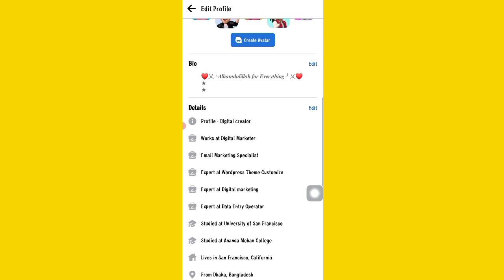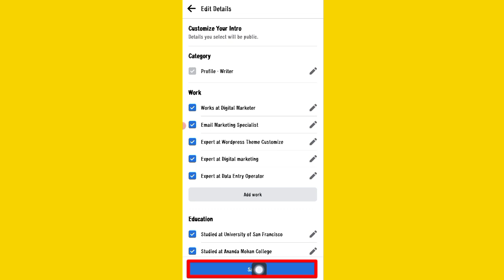Facebook プロフィール カテゴリを変更する方法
change facebook category,
change facebook category to local business
change facebook page category
how to change facebook category to digital
creator
facebook category change 2022
change to digital creator on facebook
how to change digital creator on instagram
change facebook page to digital creator
change fb profile to digital creator
how to change digital creator on facebook
how to change digital creator to personal
account on facebook
how to change digital creator
how to change fb profile to digital creator
how to change your facebook to digital creator
how to change facebook category to digiítal
creator